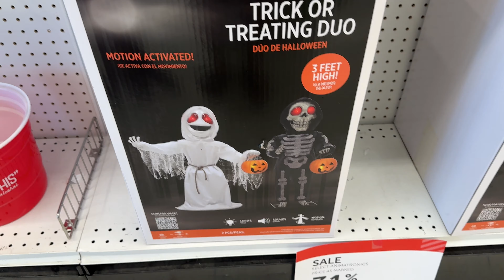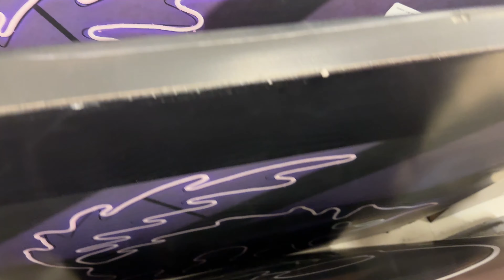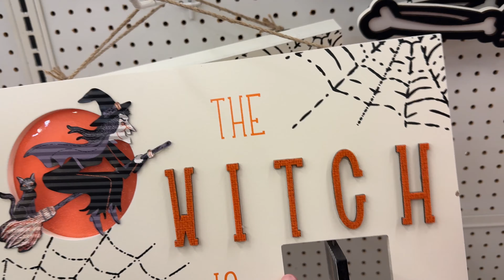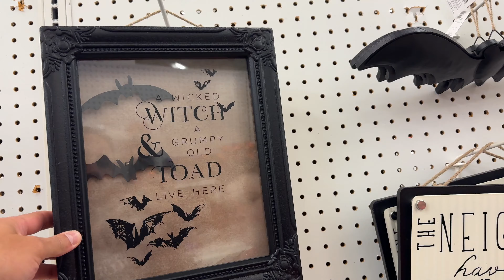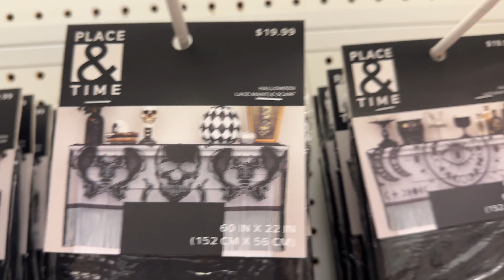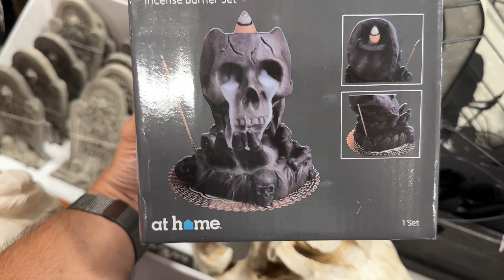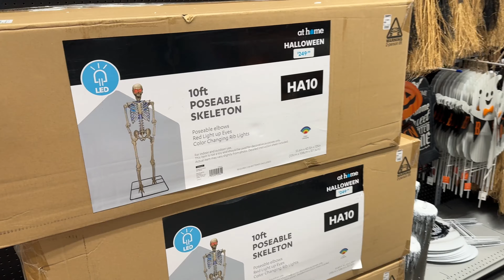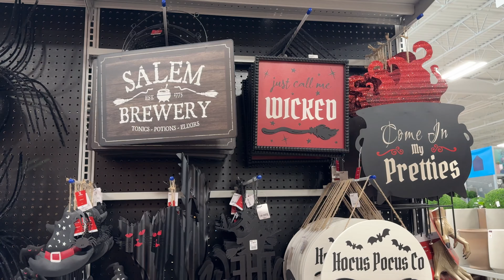Party City AT HOME & Joann Fabric Halloween 2024 Tons Of New Decor! Code Orange Shopping Walkthrough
Happy Halloween! This week our code orange Halloween hunt took us to Party City, At Home & Joann’s. There was so much new stuff this week it was crazy! We’ll update you on all of the new decorations, take you in the store, and give you a full shopping walkthrough of any creepy items we come across. If you haven’t had a chance to check out your local store come shop with me and see what kind of spooky treasures you can expect to find!

Jackula’s Castle Shop